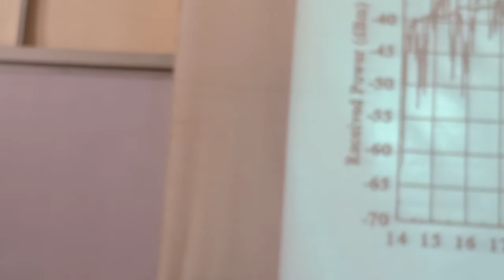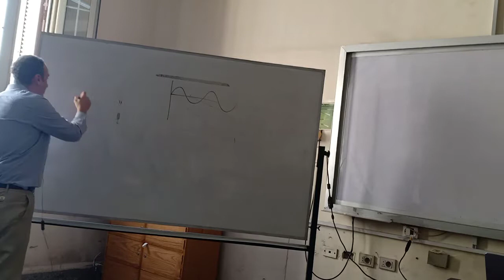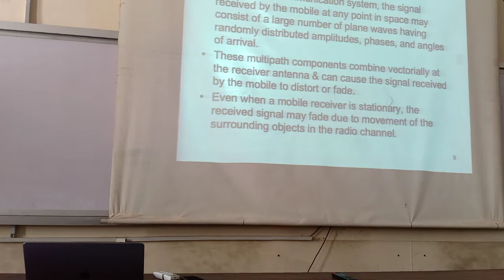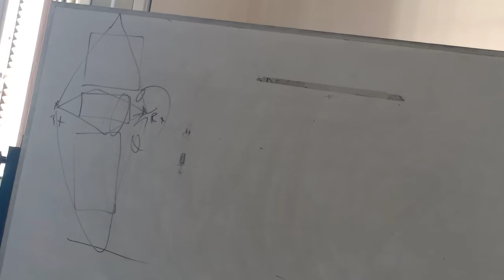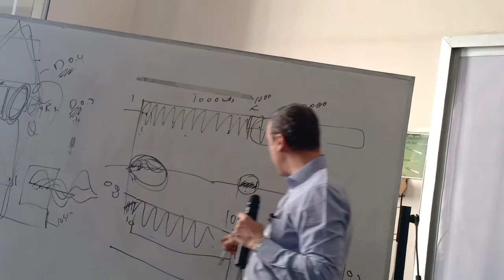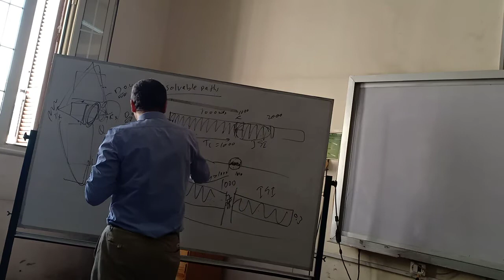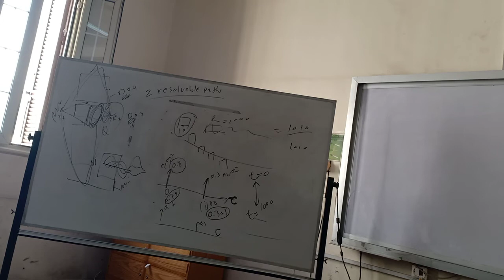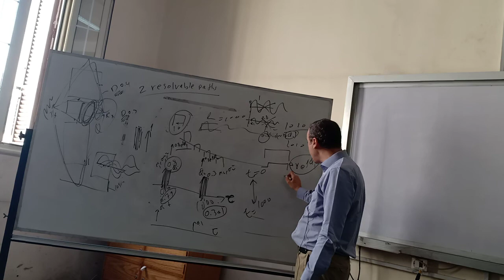Communications | Lecture 3 | Dr Mohammed Khairy | First Term | EECE2022